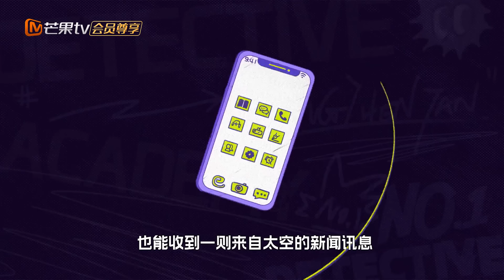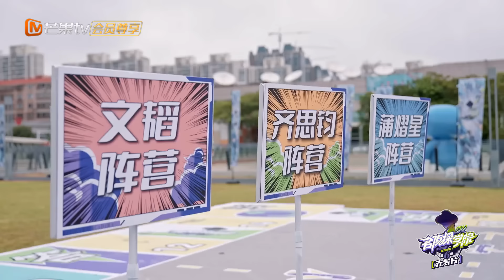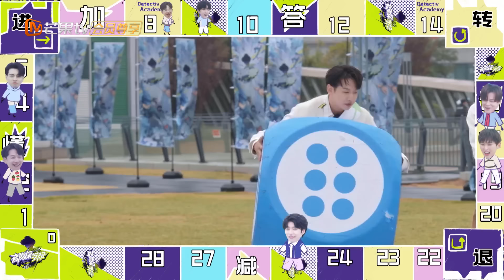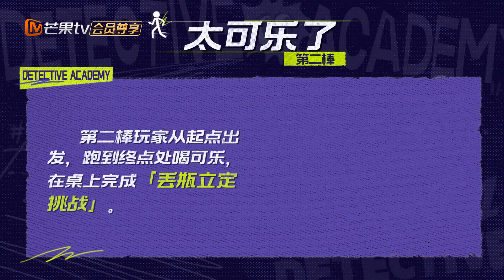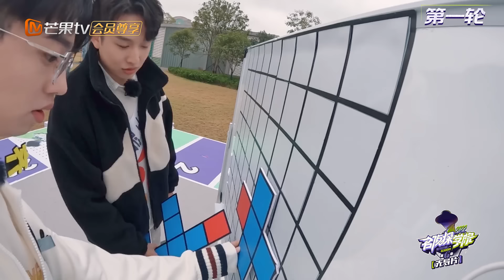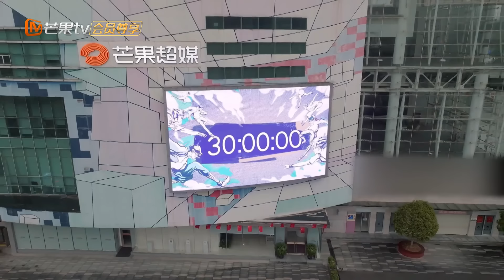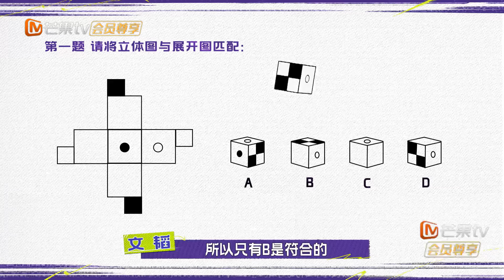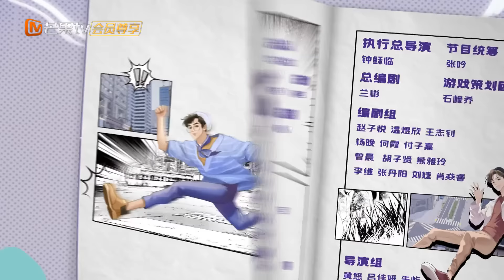《名侦探学院6》先导片：蒲熠星自创呼啦圈新用法 宝藏游戏回归全员助力齐思钧！Detective Academy S6 EP0丨MangoTV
要做就做NO.1！《名侦探学院6》每周四中午12点完整版上线！加入侦探团 【侦探团成员】每周三中午抢先看《名侦探学院6》完整版！【侦探团团长】尊享《学院小屋日记》《学院普拉斯》等系列衍生节目！快来与学长们一起开始高能推理吧！

学长团：文韬/齐思钧/蒲熠星/何运晨/曹恩齐/唐九洲/石凯

节目简介：《名侦探学院 第六季》是一档益智普法纪实节目。嘉宾们将去五个实景场地，体验主题故事，每个故事中，每位嘉宾被赋予不同背景身份。通过考验和对决，争取属于个人和集体的荣誉！